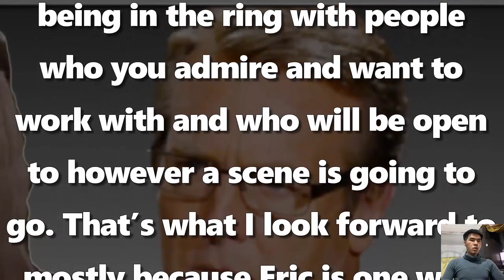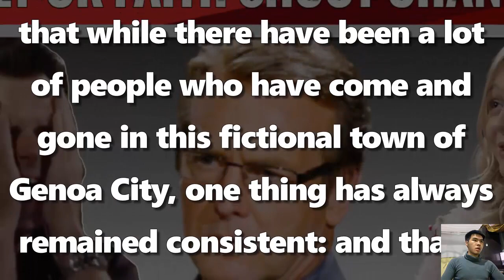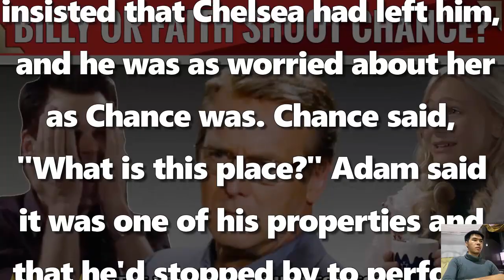CBS Y&R Spoilers Jason Thompson reveals Eric Breaden's retirement plans, will Victor leave Y&R?